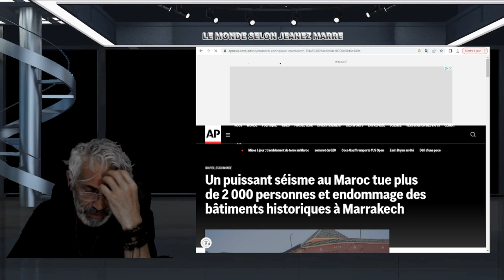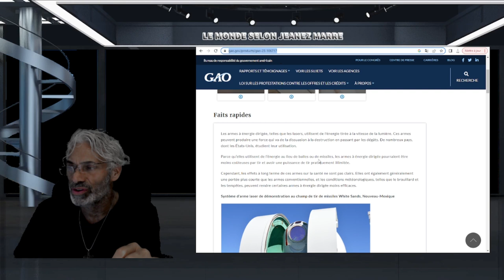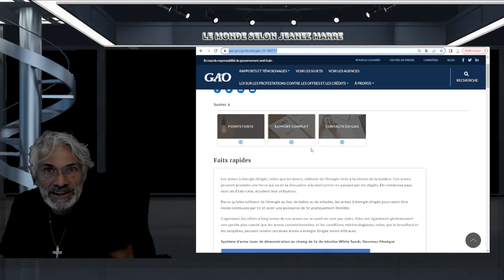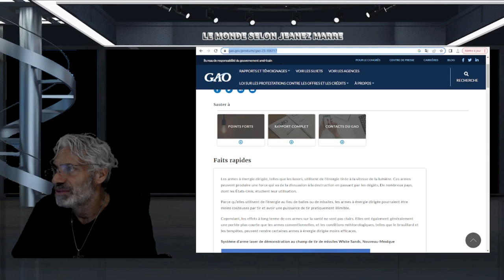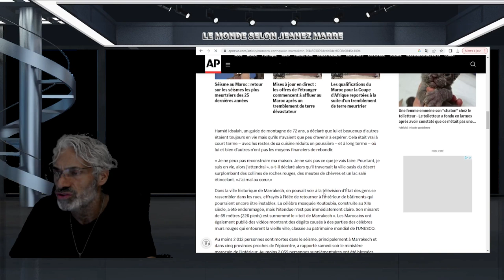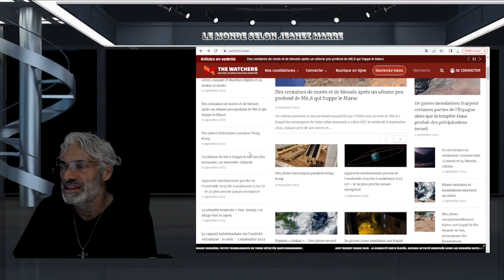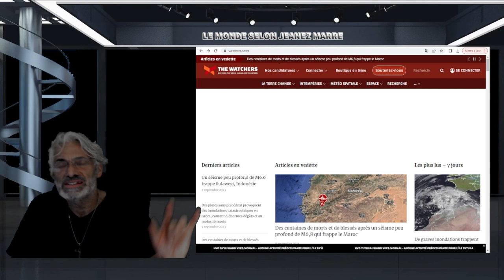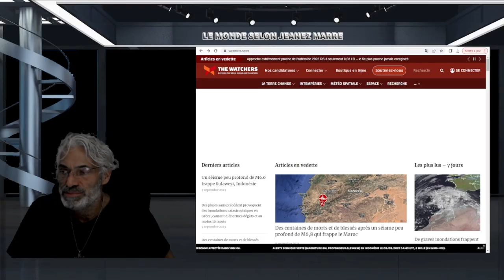DERNIÈRE HEURE; LE BILAN S'ALOURDIT AU MAROC ATTENDEZ VOUS AU PIRE ET PRÉPAREZ-VOUS POUR LA SUITE !